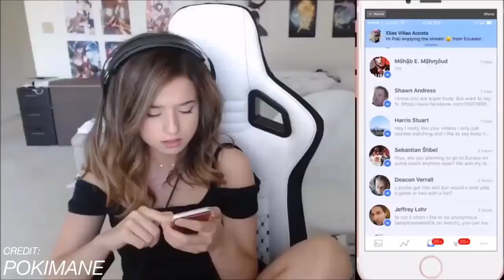ESTE TRANSMISOR PENSÓ QUE LA WEBCAM ESTABA APAGADA...